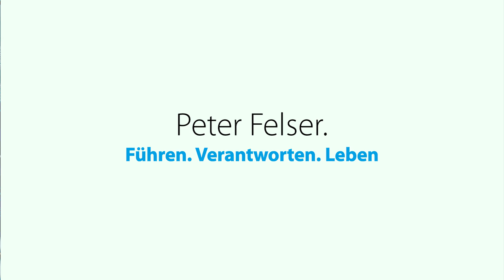Peter Felser aktuell: Ex-CSU-Rebell David Bendels im Gespräch mit...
David Bendels (Ex-CSU-Rebell und Vorsitzender des Vereins zur Erhaltung der Rechtsstaatlichkeit und bürgerlichen Freiheiten) im Gespräch mit Peter Felser (Kreisvorsitzender Oberallgäu-Kempten-Lindau, AfD-Mittelstandsforum und ebenfalls BTW-Direktkandidat). Das Interview wurde geführt am 12. Mai 2017 vor der Vortragsveranstaltung in Weitnau im Allgäu.